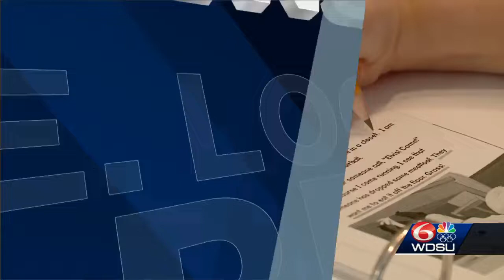Louisiana Philharmonic Orchestra performing at City Park for first time since pandemic began